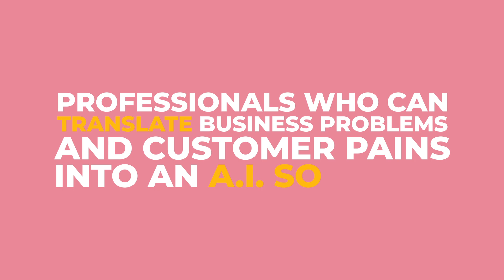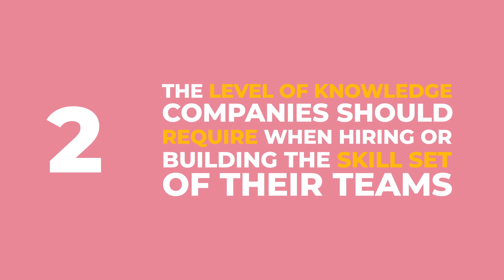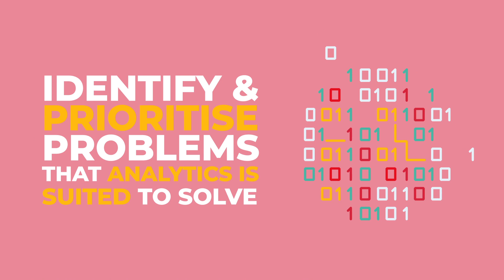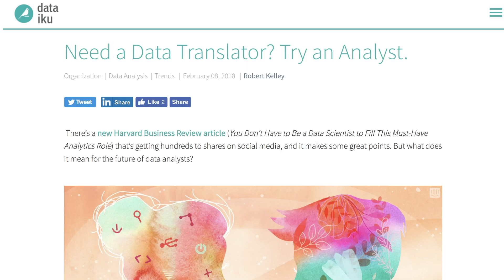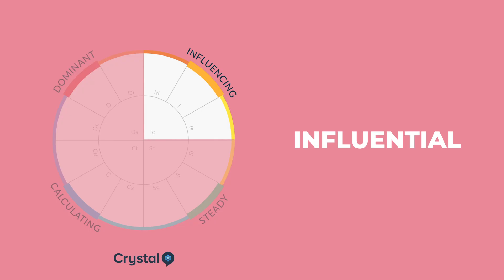The Must-Have Future Career: Analytics Translator | AI for Business #4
In this episode we’re going to be examining what some are calling the ‘must-have’ future career - the Analytics Translator!

Artificial Intelligence will create many new future careers but one of the hottest right now is the Analytics Translator.

Why?

Because companies are recognizing that success with AI requires cross-functional teams and — perhaps most important — professionals who can translate business problems and customers pains into, for example, an AI solution.

These professionals are being called Analytics Translators, and demand will be huge for this future job role, for instance, in the U.S. alone, the potential demand for this new job role may range from two to four million professionals in the coming years.

So, let's answer a very frequent question we see coming not only from growth marketers and business leaders and our learning community but also more and more appearing in the press.

What skills do leaders need to develop in order to manage AI products and a AI strategy?

Precisely, what skills do you need to develop in order to become a data translator and land one of the hottest future careers!